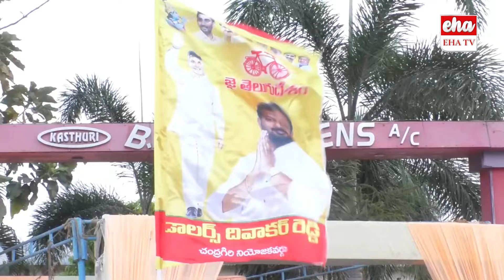Dollars Divakar Reddy On YCP Over AP Elections 2024 | Nara Lokesh | EHA TV